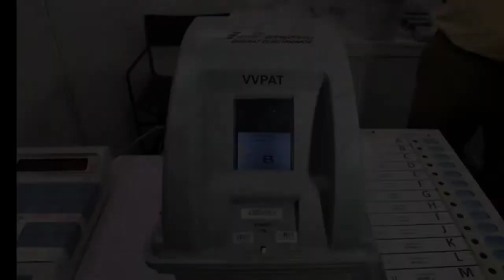😱 गांधीजी को भारत का पहला EVM HACKER किसने कहा | Is Gandhi India's first EVM HACKER